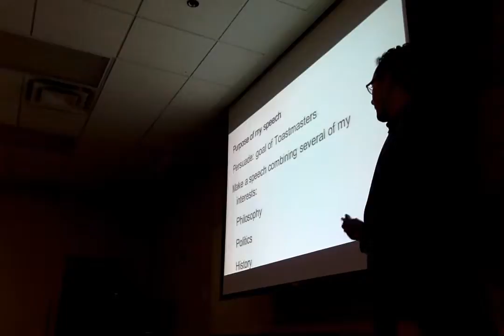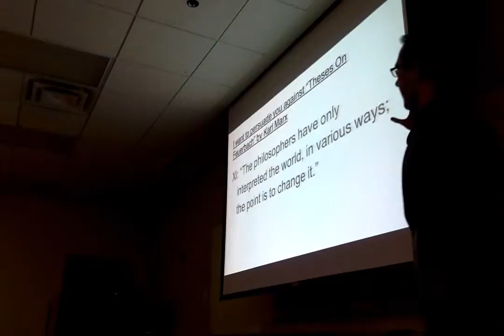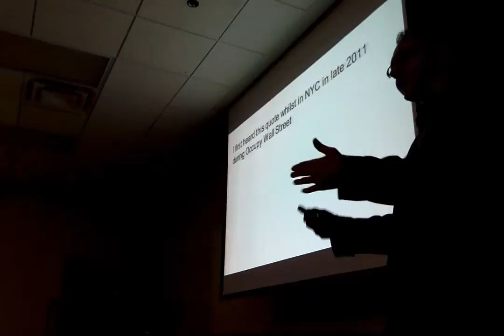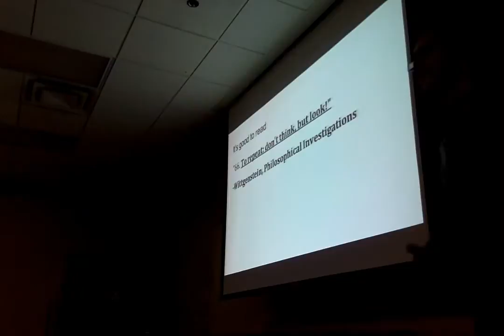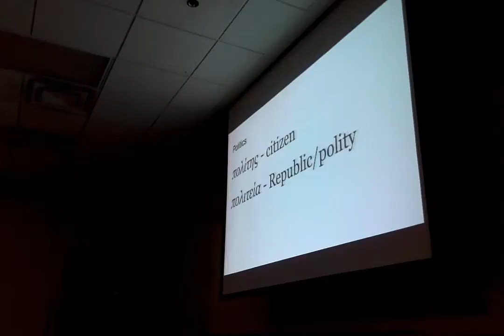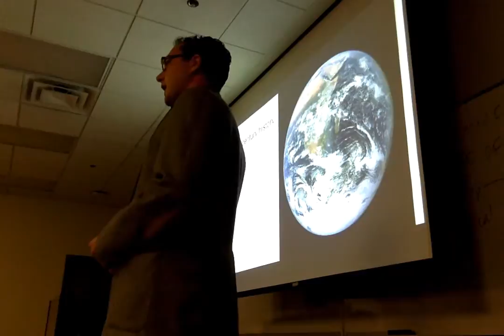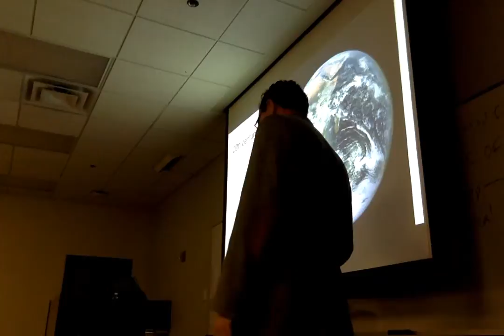Think, Don't Act Movie on 1 29 16 at 12 13 PM